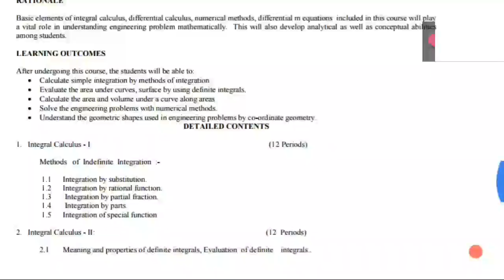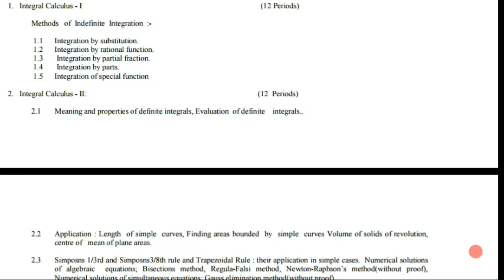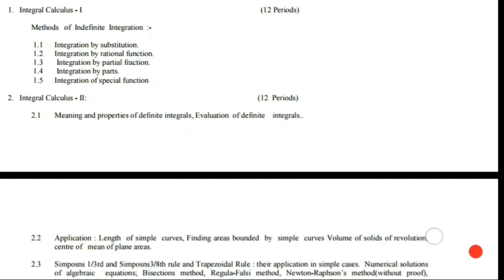Up Polytechnic 2nd semester applied mathematics all syllabus details ,all chapter ,for 2nd semester